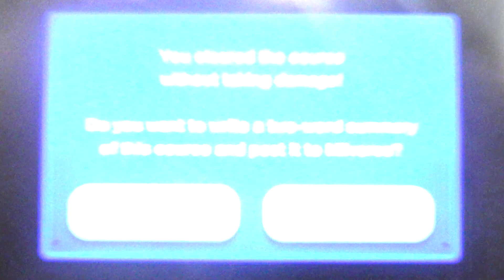new super Mario U:finishing this world of water #6